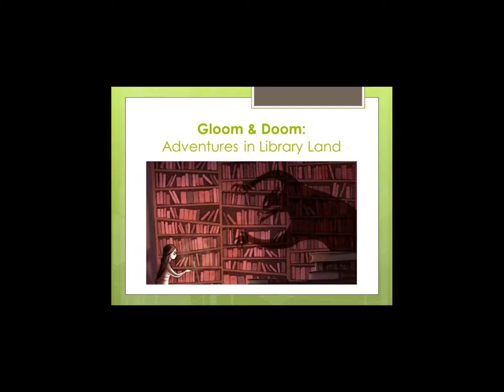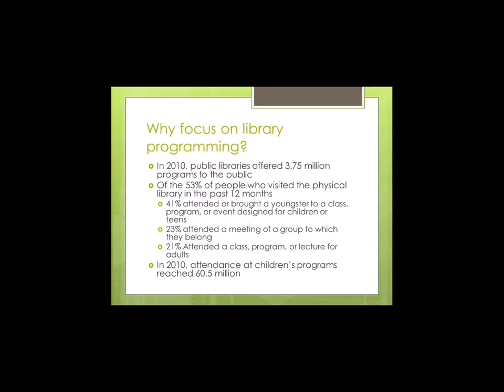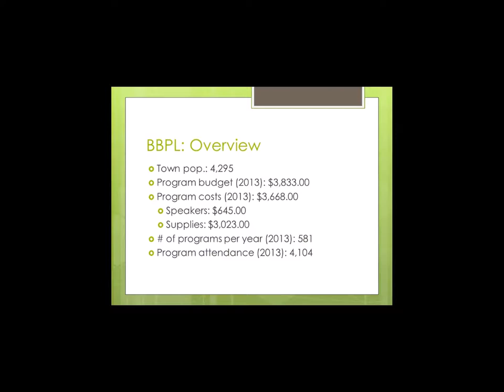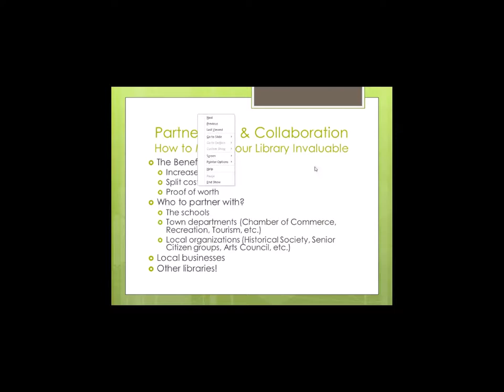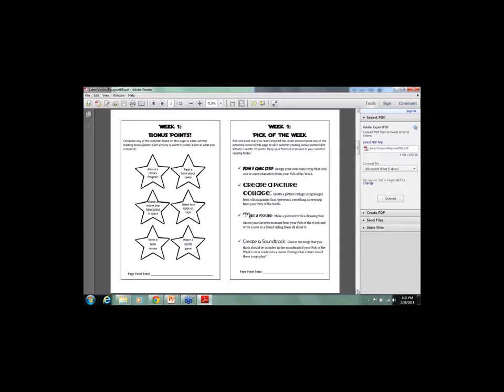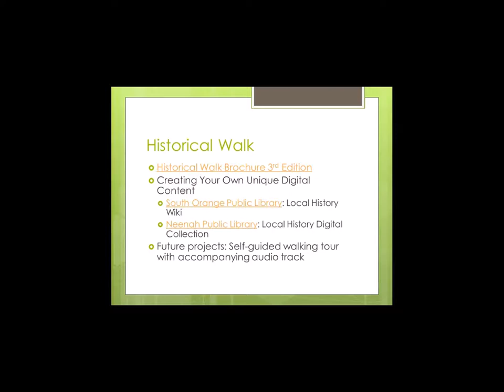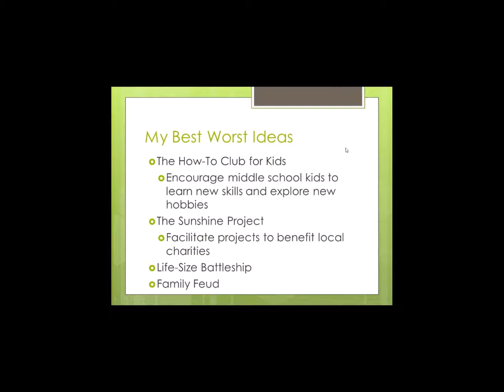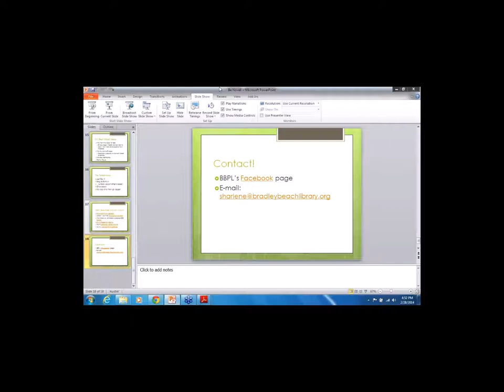Big Talk From Small Libraries 2014: Be Novel!: Fresh, Fearless, & Affordable Library Programming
Be Novel!: Fresh, Fearless, & Affordable Library Programming
Sharlene Edwards, Program Director, Bradley Public Library (NJ)
There is no avoiding it: the library landscape has been changing. We are dealing with slashed budgets and insufficient staffing while attempting to meet an increased need for innovative library programming. As librarians from small libraries, we may be reluctant to shake things up with new ideas because of the high price of failure. So how do we stay relevant in the 21st century? This presentation is a how-to guide for utilizing local resources, establishing valuable community partnerships, and decreasing costs while increasing participation in fresh, fearless, and affordable library programming.